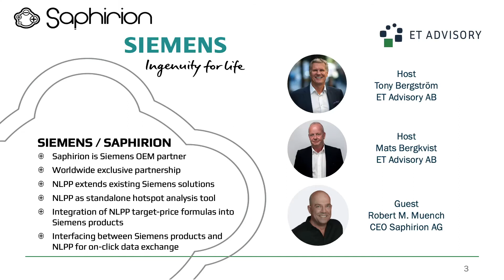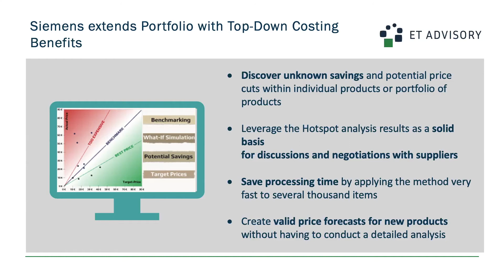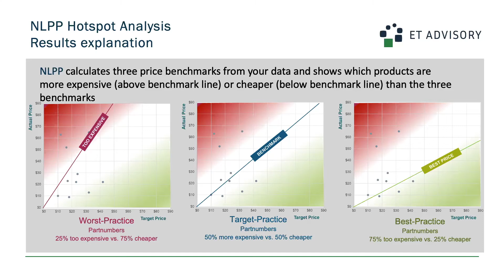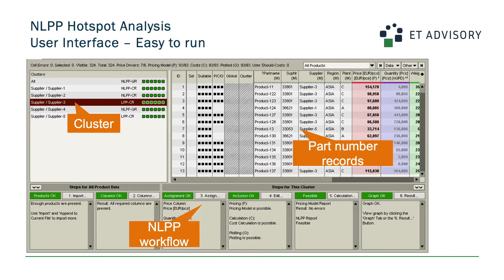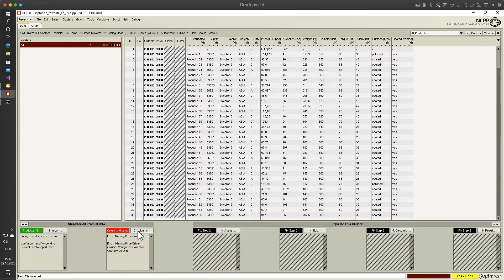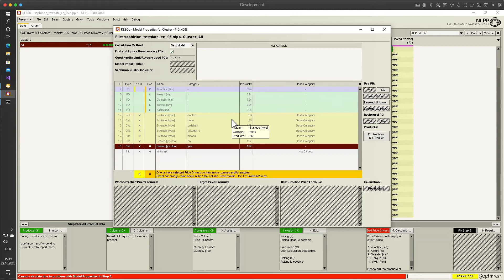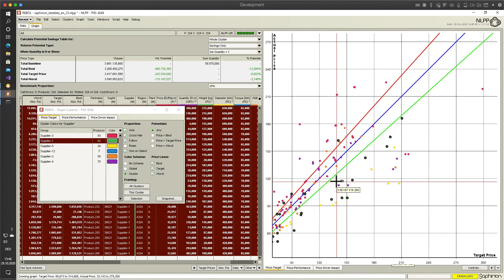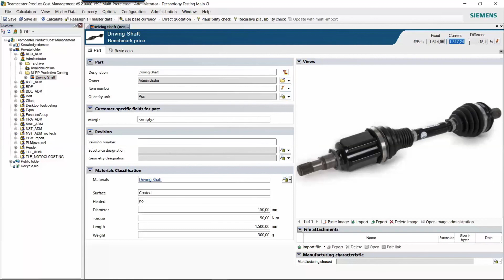Demand NLLP Webinar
In order to Orchestrate your cost, one important component is Non Linear Performance Pricing.